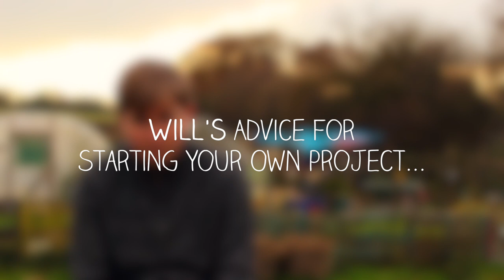Thoughts from the School Allotment (Part 1) - how to start!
In this first of seven clips, Will, who volunteered at the multi-awarding winning 'Allotment Project' at Reepham High School & College (and Project 1 of The Papillon Project), gives helpful advice, from his own experience, about how to start a school allotment.

Directed and edited by Louis Johnson with additional interviews filmed by Harry Sutton.